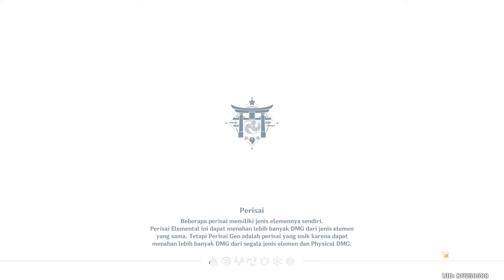MULUNG IMPEK - SEMUA LOKASI & TEMPAT SEA GANODERMA GENSHIN IMPACT UNTUK YAE MIKO & KAEDAHARA KAZUHA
Genshin Impact Sea Ganoderma Farm Locations Rute. Semua Lokasi Sea Ganoderma Genshin Impact. Material Ascensions Yae Miko dan Kazuha.

Inazuma - Enkanomiya Total x 161
NPC Obata x 5 Reset 3 Hari Sekali

Kalo ada request konten silahkan tulis aja di komment! :)

Buat kalian yang gak sempet login, kummoto menyediakan jasa joki. Silahkan kunjungi dan follow Instagram @joki_genshin_kummoto atau Facebook pribadi saya di

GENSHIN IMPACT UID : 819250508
MOBILE LEGEND: K U M M O T O